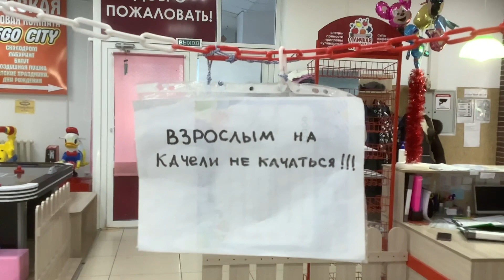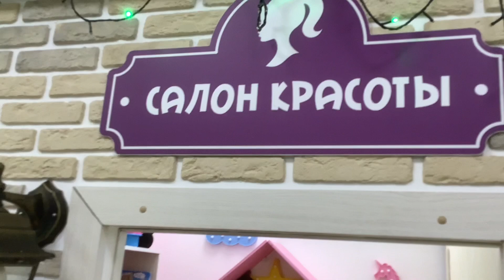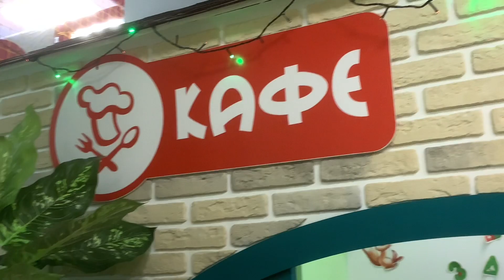Повеселилась от души.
Одному из наших внуков исполнилось на днях 7 лет. День рождения отмечали в детском кафе. Нас тоже пригласили, но муж остался дома т. к .ему нездоровилось. Я сходила и не разу не пожалела. Кусочки этого праздника я покажу вам в этом видео.